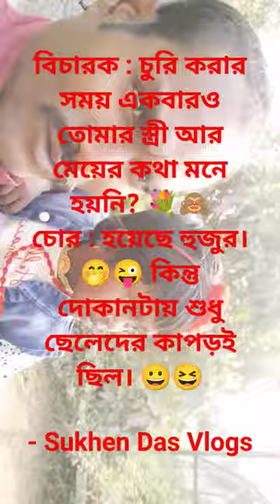কোলাঘাট নাউপলা সুন্দর একটা ভিডিও